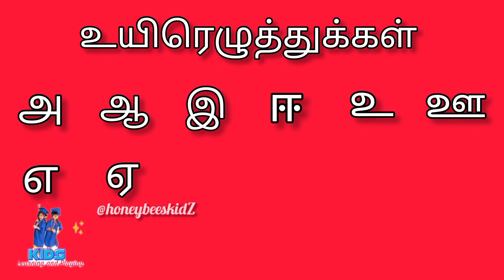உயிரெழுத்துக்கள் மொத்தம் எத்தனை? குழந்தைகளுக்கான அடிப்படை தமிழ்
We are making for easy learning kids videos...Improvement your babies knowledge..learning videos in english..kids learning videos in tamil...etc...Easy learning for kids videos,kidsvideo learnabc easylearning education abcd phonic preschool alphabet @honeybeeskidZ tamillearning tamilletterswithsymbols tamil tamilalphabets தமிழ்எழுத்துக்கள் உயிரெழுத்துக்கள் மெய்யெழுத்துக்கள் குழந்தைபாடல்கள் kulanthaipadalgal tamil rhymes